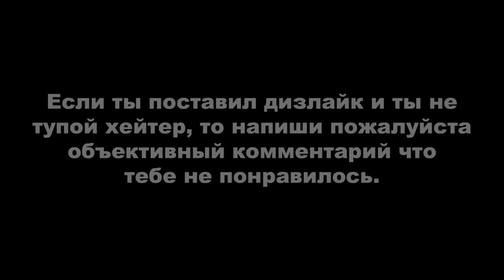ДЕРЗКИЕ КРЫШИ 14 (GTA Online гонки)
Если хотите поберечь свои нервы и своё время, то лучше берите прокачанную тачку.
Монтажил с помощью программы Avidemux.